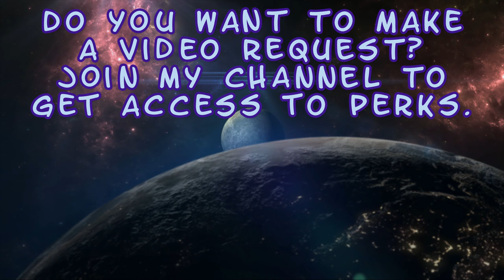Reptile Showcase - Gear and Skins (Rank 35) - Mortal Kombat 1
Enjoy! :D

0:00 Intro
0:08 Gear
0:53 Skins
3:25 Taunts
3:56 Finishers
4:22 Outro